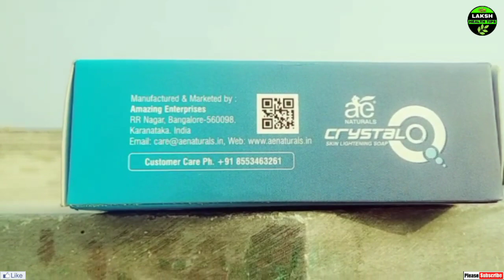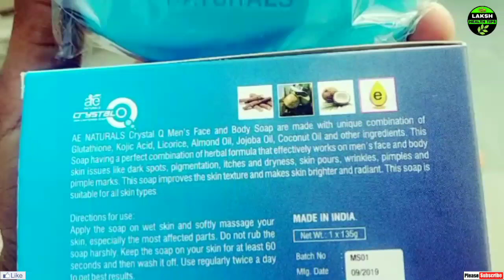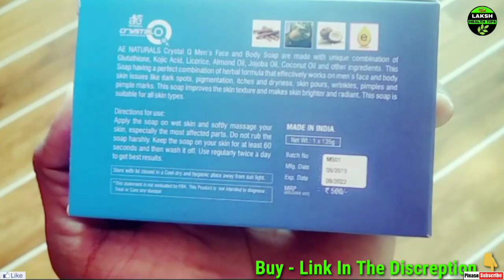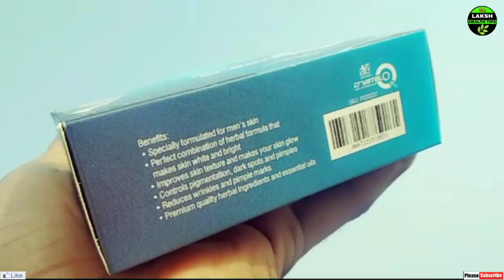No.-1 Skin Lighting Soap For Men's Crystal Q Skin Lighting Soap || तेजी से पूरा शरीर गोरा बनाये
Welcome♥️

Review- Ae Naturals Crystal Q Skin Lighting Soap

यहां से खरीदे

Price - 500 RS. (135g.)